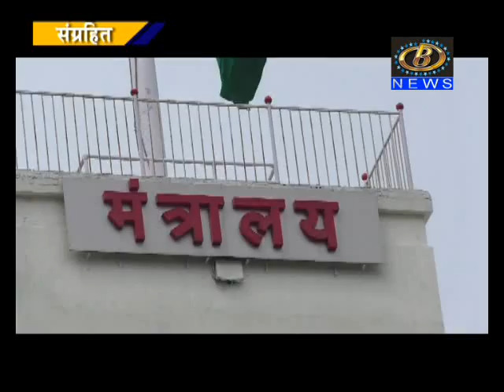अवकाळी पावसानं पिकांचं नुकसान झालेल्या शेतकर्‍यांसाठी राज्य शासनाकडून १० हजार कोटी रुपयांचं पॅकेज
अवकाळी पावसानं पिकांचं नुकसान झालेल्या शेतकर्‍यांसाठी राज्य शासनाकडून १० हजार कोटी रुपयांचं पॅकेज जाहीर, नुकसानीचा फोटो असला तरी तो भरपाईसाठी ग्राह्य धरणार, मंत्रिमंडळ उपसमितीचा निर्णय
Channel B